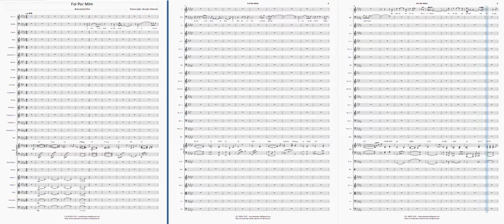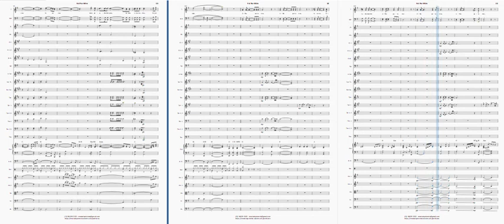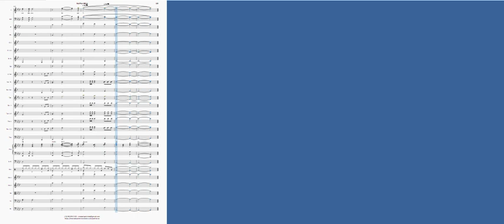Foi Por Mim - Arautos do Rei - Orquestra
Transcrição (cordas e metais) e ampliação (madeiras) baseado no arranjo original.
Este material é gratuito. Para baixá-lo, clique no link abaixo.

Deus abençoe!